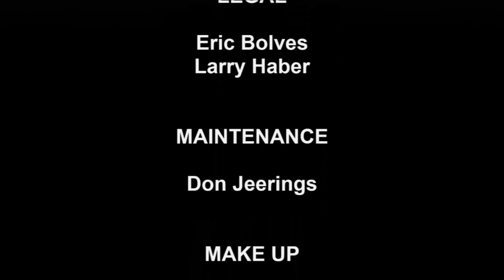19012402 EXPO Ben & Ron -Florida Aviation Network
The Florida Aviation Network broadcast at the Sebring EXPO on Jan 25 -27  and have a lot of fun . We introduced some new equipment and new members to our crew. In this segment host Ben Coleman talks with Ron  Timmermans our new host  about the event.